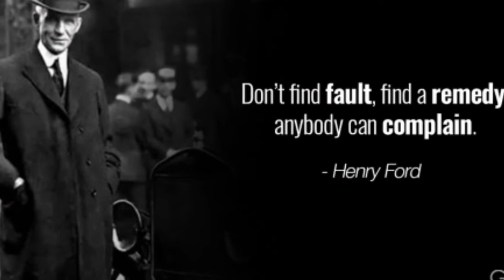A Biography of Henry Ford in Hindi